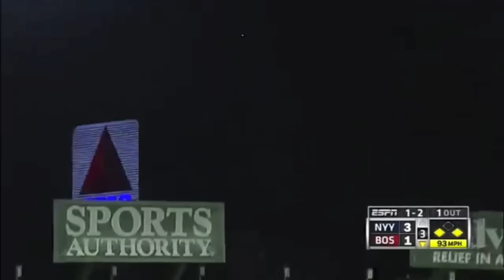Red Sox 2013 Montage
Thank you again for 2000 views on our blog!! Here is the promised Red Sox montage.
Beantownshakedown.wordpress.com

Song: Intro by The XX